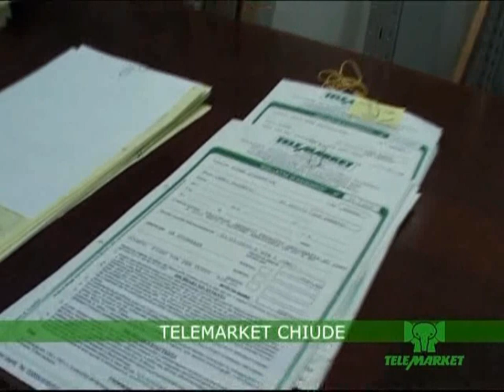Orlando Show Extra - Messaggio ai fan e tour di TeleMarket nei caveau segreti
Argomenti:
- Il videomessaggio presidenziale alla nazione
- Documentario di Alessandro Orlando che ci mostra TeleMarket morente